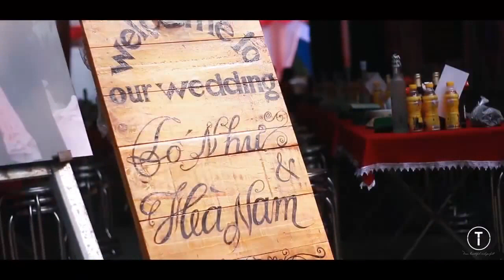Vietnamese Wedding Part 1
Vietnamese Wedding